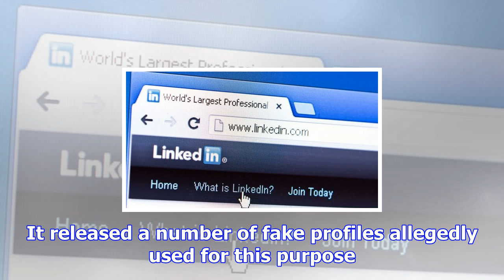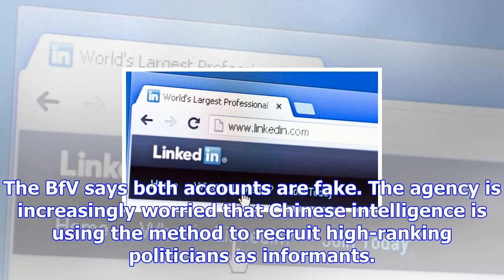Germany warns of chinese linkedin spies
Image copyright Getty Images Image caption Germany's domestic intelligence agency says China used Li...